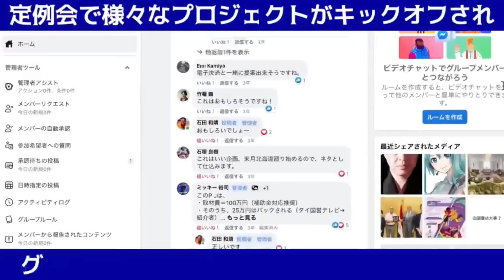【日本の危機】言論統制監視社会に向かう岸田政権 “ニコニコBANいつまで続くのか?!”(原口一博×石田和靖)@kharaguchi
★原口一博X
★ 「10年後、僕たち日本は生き残れるか」amazon予約ページ
★「10年後、僕たち日本は生き残れるか」予約特典フォーム（7/31締切)

★8/18〜8/24 アイスランド周遊7日間ツアー「地球体感の旅」参加申込はこちら

ライブを全編ご視聴頂ける方は是非会員登録で応援よろしくお願いします
(月額550円/全アーカイブも6カ月間視聴可能!)

★6/29(土)旭川「ドルと原油と世界経済〜2024最新バージョン〜」

★7/7(日)浜松「混迷の世界情勢と中東危機」

★7/14(日)徳島「ドルと原油と世界経済〜2024最新バージョン〜」

★7/21(日)いわき「混迷の世界情勢とアメリカの崩壊」

★7/27(土)宮崎「ドルと原油と世界経済〜2024最新バージョン〜」

★8/4(日)東京「新刊出版記念特別セミナー」

★8/25(日)大阪「新刊出版記念特別セミナー」

★9/8(日)名古屋「新刊出版記念特別セミナー」

★9/14(土)八戸「10年後、僕たち日本は生き残れるか」

★9/15(日)札幌「新刊出版記念特別セミナー」